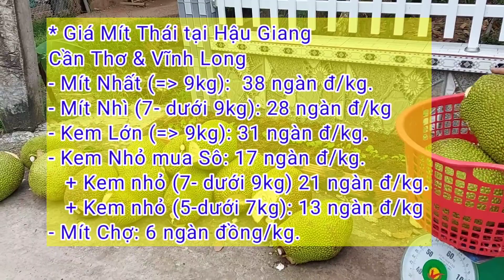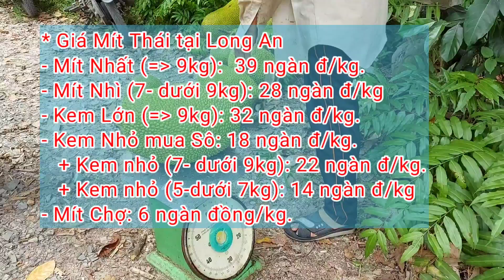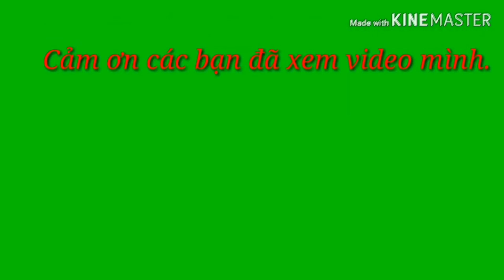Giá Mít Thái lúc 2h chiều ngày 10/4/2023 | Giá Mít Ruột Đỏ Indo